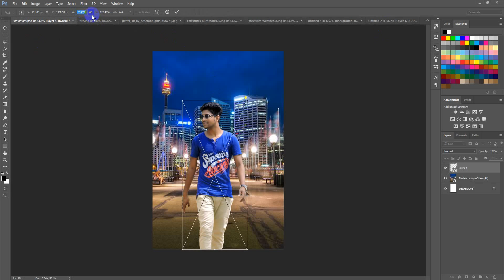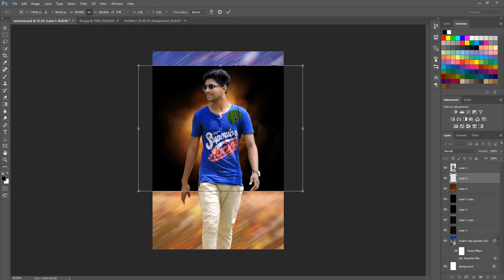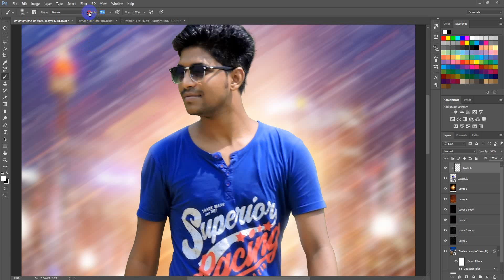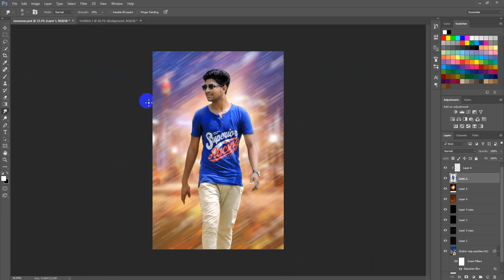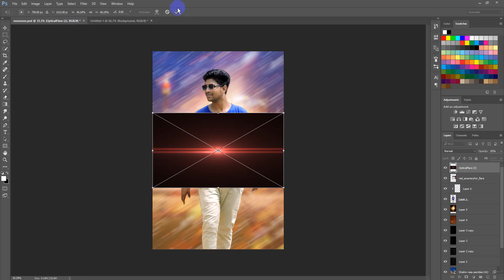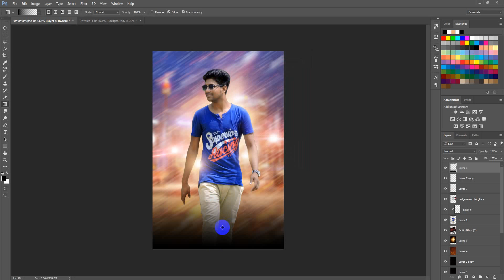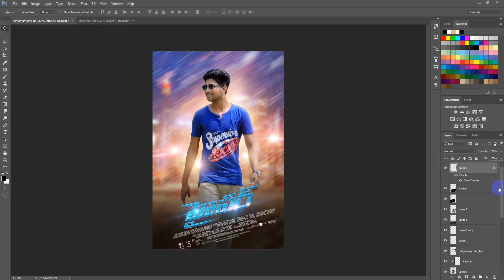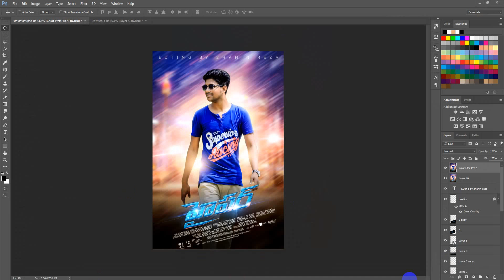Photo Editing And Some Color Correction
Welcome to another Basic Manipulation tutorial in Photoshop. In this video I will show you how to create simple and nice looking abstract artworks using a model,
some elements and your own created objects.Photoshop Photo Manipulation Tutorial | Basic Manipulation in Photosho

•Photoshop Tutorial

Programs used
•Adobe Photoshop
Thanks,
Shahin Reza

• photoshop tutorials
• tutorial photoshop
• photoshop tutorial
• how to photoshop
• photoshop cc
• adobe photoshop
• photoshop
• photo
• photo editor
• picture editing
• photo manipulation
• photo restoration
• edit photos
• editing photos
• photography
• photo effects
• photo editors
• photo editing
• pictures editing
• photo edit
• photoshop lessons
• photoshop training
• online photoshop classes
• photoshop course